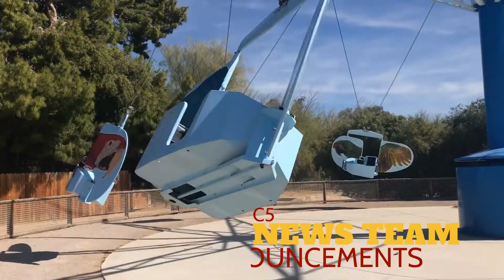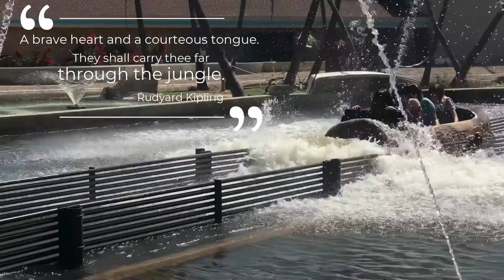C5 NEWS announcements 3/11/2020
Bumper Music Credit:  'Bungle In The Jungle'  -Jethro Tull